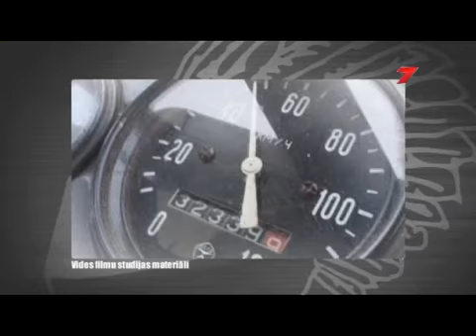Ātruma cilts - Ekspedīcija Pasaules apceļotāji - Rīgas Motormuzejs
Ātruma cilts sižets par izstādi "Ekspedīcija. Pasaules apceļotāji". Izstāde apskatāma Rīgas Motormuzejā.
Video about the exhibition "Expedition. Travelers around the world". The exhibtion could be seen in Riga Motor Museum, Latvia.